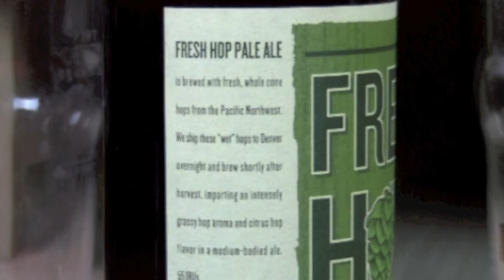Fresh Hop (Great Divide Brewing co.) | TheBEERSgoneBAD #105